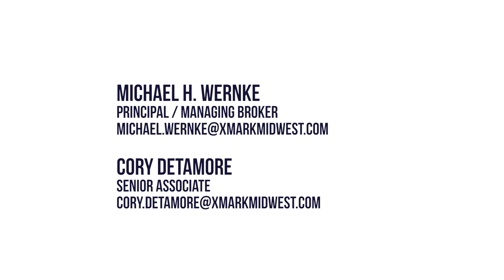McGalliard Mall Video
McGalliard Mall Shoppes | Muncie, Indiana